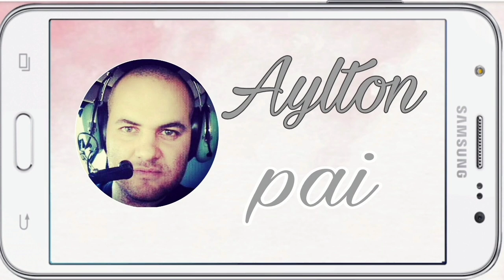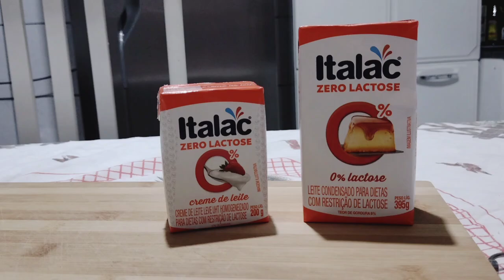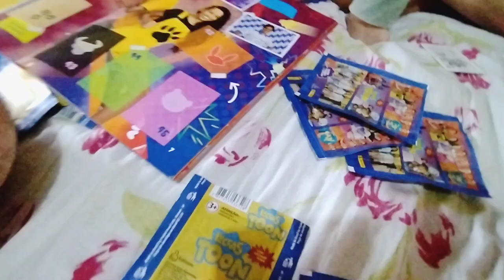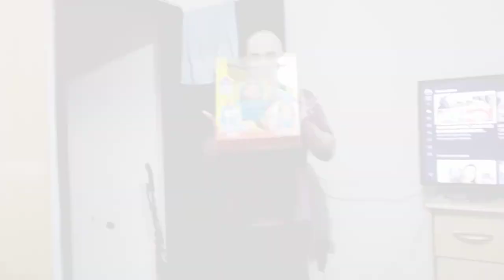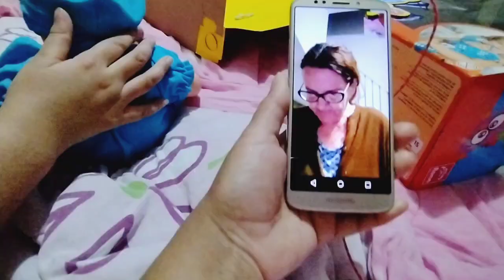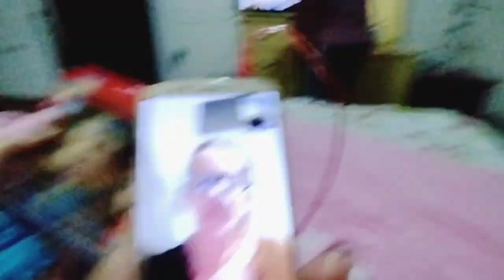Festa Peppa Pig l Hora do Parabéns l Canal Decora Vida com Bri Maciel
Olá pessoal tdbm com vcs?
Amores esse é o canal da Bella
Esperamos vcs lá. Ela vai ficar muito feliz

No vídeo de hoje vou mostrar como foi o nível da Bella de 6 aninhos.
O Tema escolhido foi Peppa .
Bora conferir.

Pra vc que tá chegando
Eu sou a Brígida Maciel
Mãe da Rafa  e da Bella
esposa do Aylton.
Somos de Guarulhos- SP
Convido vc a se escreve
curtir o vídeo
compartilhar
Deixe seu comentário
Vem fazer parte da nossa família
Um grande beijo fiquem com Deus.
Para falar comigo ou parcerias